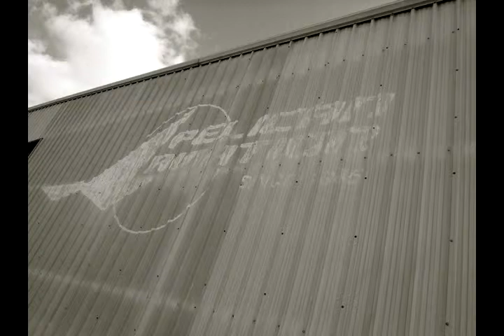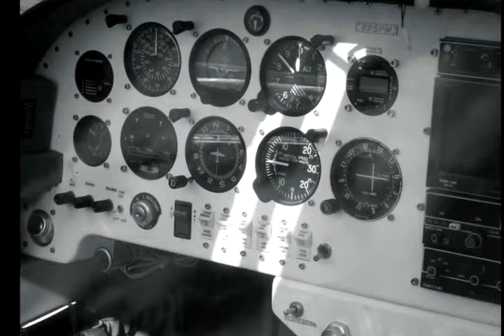Pelican Aviation: A short tale of a small airport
By ZACHARY LASALLE
Owner Edward Lasalle recalls the founding of the family business after World War II on the banks of the Bayou Teche. Pelican Aviation started as a seaplane operation, supporting the oil and gas industry.